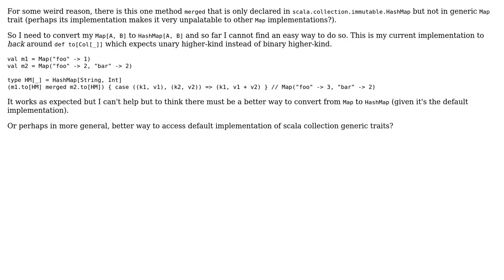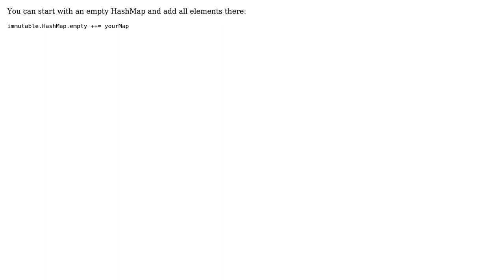How to convert from scala Map to scala.collection.immutable.HashMap? (2 Solutions!!)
How to convert from scala Map to scala.collection.immutable.HashMap?

With thanks & praise to God, and with thanks to the many people who have made this project possible! | Content (except music & images) licensed under CC BY-SA | Music | Images & others | With thanks to user Roman user Daniel Shin user Ayoub and the Stack Exchange Network Trademarks are property of their respective owners. You are responsible for your own actions.